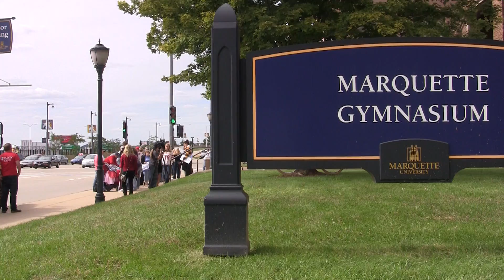Ann Romney holds "Women for Romney" rally at Marquette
Ann Romney, the wife of presidential candidate Mitt Romney, visited campus Thursday Sept. 20, holding a "Women for Romney" rally. Wisconsin is considered a swing state in this year's election and the rally was organized to bring more awareness of key issues to campus according to Shannon Rohn, college republican vice-chair and Stephanie Marecki, president of Students for Romeny.